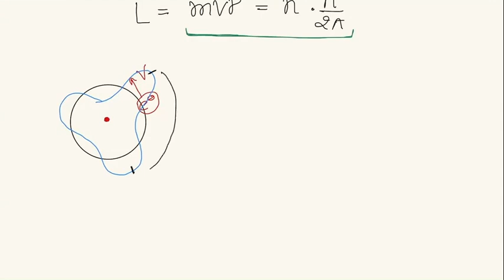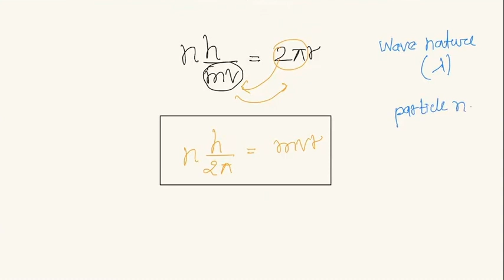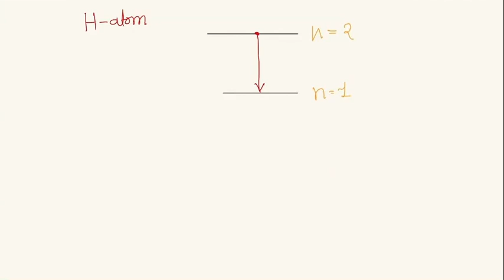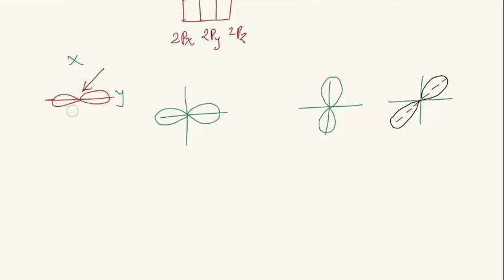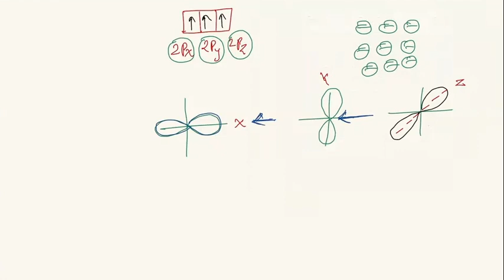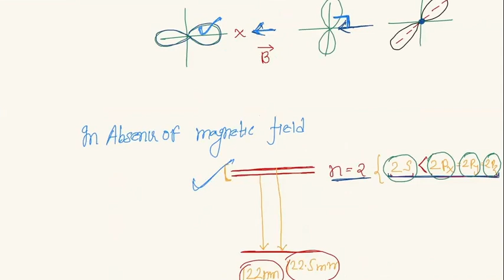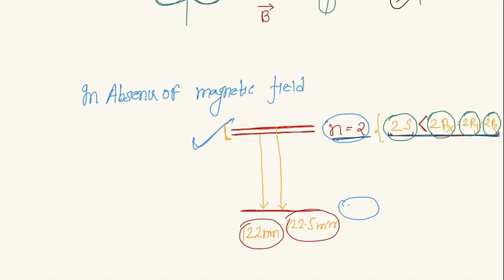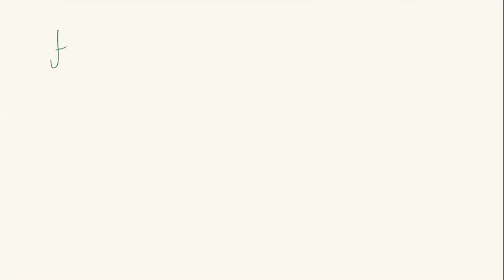Atomic Structure l L- 12 l Lalit SIR | NEET/JEE